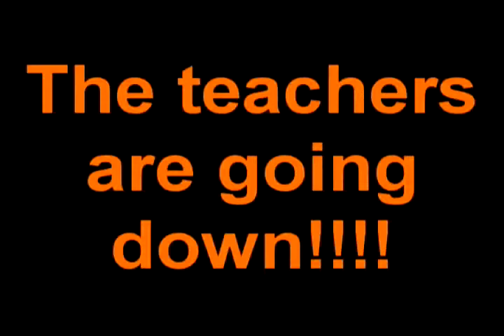Game Day 2009